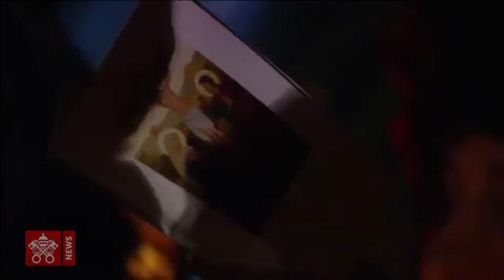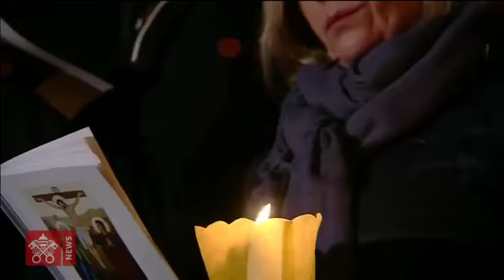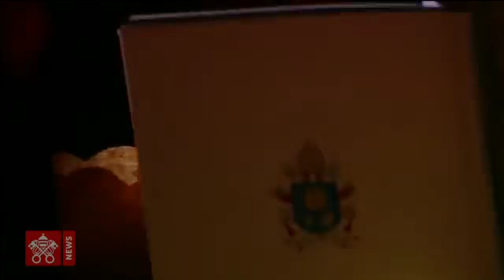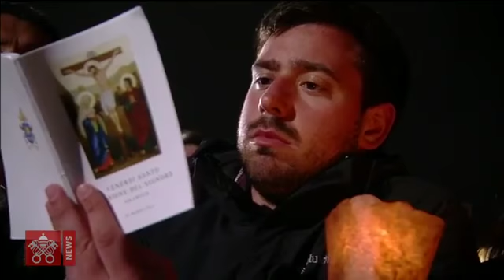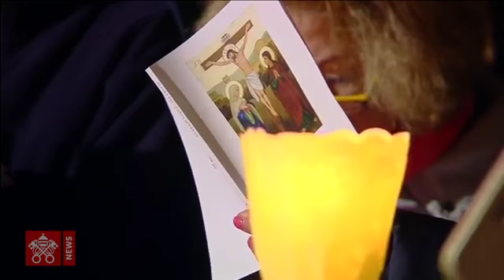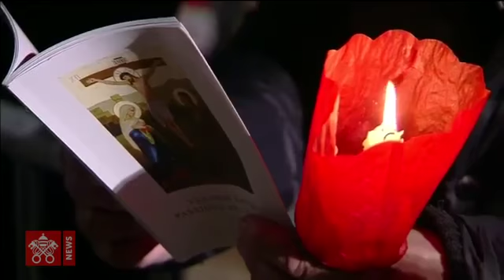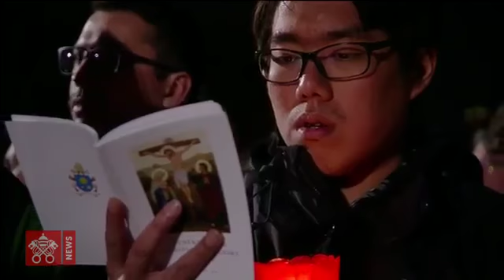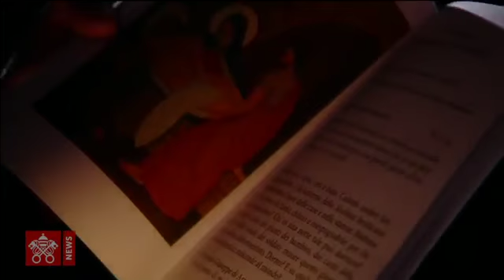Papa Francisco Vía Crucis 2018 03 30 (retransmite Sergio Borge)